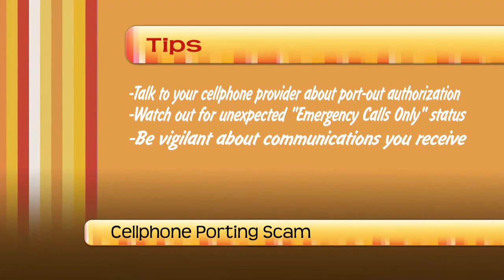NDT Cellphone porting scam